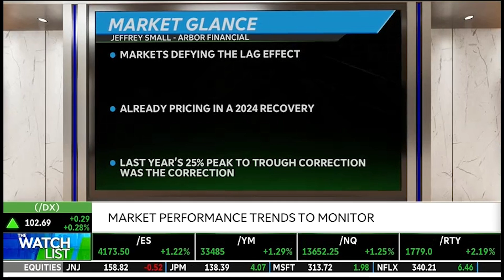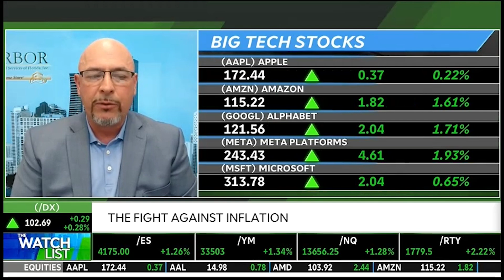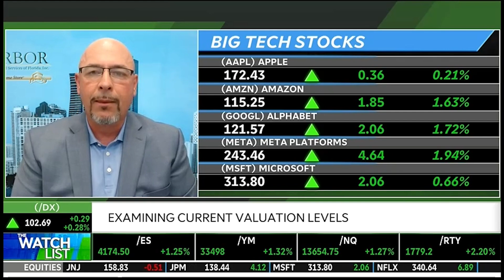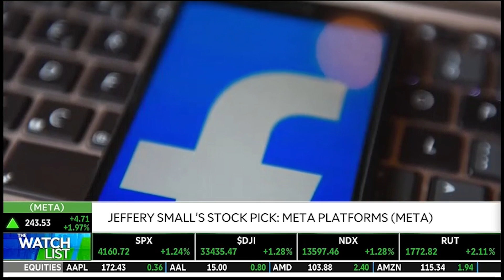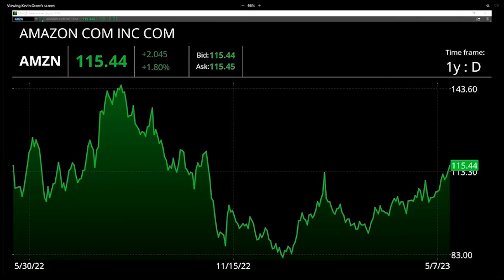Is the Fed Done Raising Rates? What It Means for Your Finances!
Jeff Small of Arbor Financial Services in Melbourne, Florida joins the TD Ameritrade Network to talk about the Fed and if they are done with rate hikes!